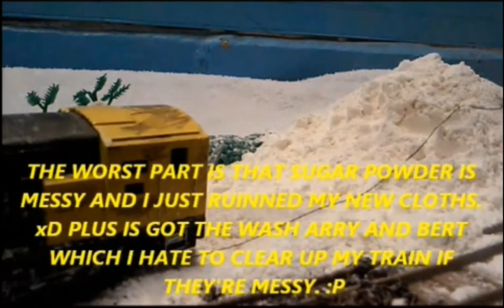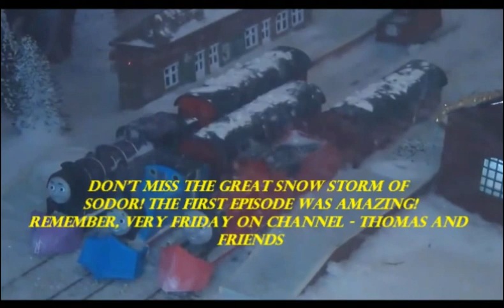The Great Snow Storm of Sodor | Thomas & Friends | Iron 'Arry and Bert's Snow Accidents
I decided to make this remake it seems so much fun!

I wish I can be working with these guys! :)